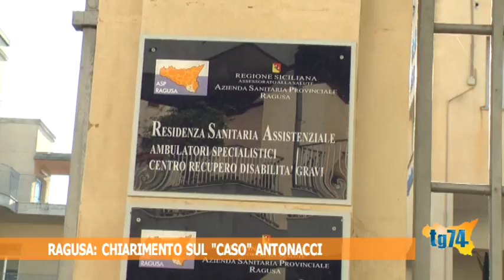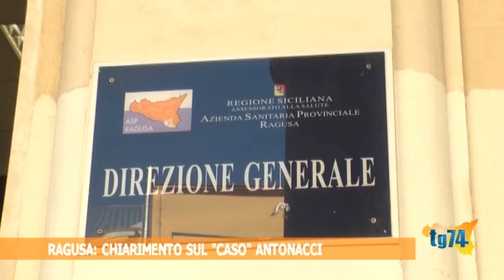Ragusa, chiarimento sul caso antonacci